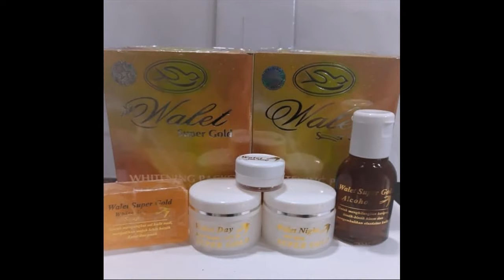Produk Yang Membuat Wajah Glowing gif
Cara Sederhana Memutihkan Wajah

Sistem Mudah Memutihkan Wajah layaknya Artis-Selalu ada sistem-cara simpel yang dapat Anda lakukan untuk mendapatkan kulit wajah yang lebih cemerlang. Metode sederhana biasanya dapat dilakukan sendiri di rumah dan tak perlu menghabiskan biaya yang terlalu besar. Berikut adalah sebagian sistem sederhana yang dapat Anda lakukan untuk memutihkan kulit wajah:

Pakai Produk Pencerah Wajah.
Usaha paling simpel yang dapat dijalankan untuk memutihkan wajah yakni menerapkan produk-produk pencerah atau pemutih wajah, mulai dari face wash, pelembab, masker, sampai dengan serum. Pilih produk yang telah terdaftar di BPOM atau badan kesehatan sah untuk memastikan bahwa produk tersebut aman digunakan. Mulai sekarang, pilih produk perawatan kulit wajah yang terdapat tulisan ‘whitening’ atau ‘brightening’. Produk-produk ini akan membantu Anda mempunyai kulit wajah yang lebih putih, sedangkan tak ada yang bisa mempertimbangkan berapa lama penggunaannya untuk bisa mempunyai kulit wajah yang lebih putih.

Bersihkan Wajah Secara Teratur.
Salah satu penyebab kulit wajah tampak gelap dan kusam ialah kebiasaan tidak membersihkan wajah secara teratur. Kotoran dan sel kulit mati yang merekat akan membikin kulit wajah tampak kusam. Pastikan untuk senantiasa membersihkan wajah secara teratur. Pakai cleanser maupun face wash yang bersifat mencerahkan wajah agar Anda dapat lantas memiliki kulit wajah yang putih dan merona.

Eksfoliasi.
Tahukah Anda bahwa mencuci muka saja rupanya tak benar-benar mengangkat semua kotoran di wajah? Masih ada sel kulit mati ketinggalan yang membikin wajah kelihatan kurang cemerlang. Eksfoliasi atau pengelupasan ialah cara terbaik untuk mencerahkan wajah. Lakukan eksfoliasi secara teratur agar wajah tampak lebih cerah seiring berjalannya waktu.

Gunakan Tabir Surya
Tabir surya memang tak bisa membuat kulit wajah putih. Akan melainkan, setidaknya tabir surya sanggup menjaga supaya kulit wajah tidak semakin gelap. Jadi, senantiasa pakai tabir surya untuk wajah tiap kali Anda akan mengerjakan kesibukan di luar ruangan pada siang hari. Dimulai dari metode-sistem sederhana inilah Anda bisa memiliki kulit yang lebih putih. Tapi, metode sederhana ini tentu tak dapat memberikan hasil yang instan. Jadi, Anda patut bersabar dan tetap telaten untuk melakukannya.